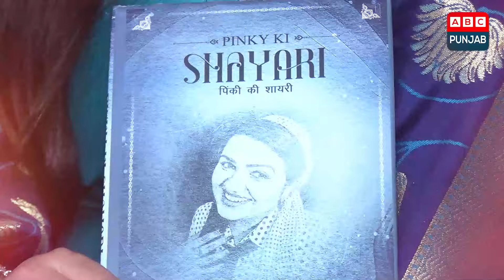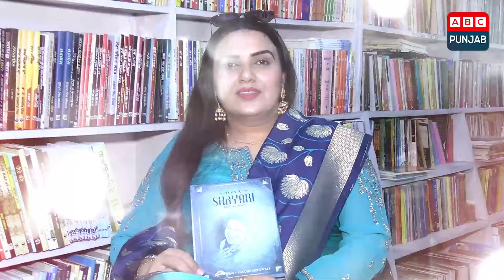ਸੋਸ਼ਲ ਮੀਡੀਆ ਵਰਤਣ ਵਾਲੇ ਜਰੂਰ ਵੇਖਣ 'ਪਿੰਕੀ ਕੀ ਸ਼ਾਇਰੀ' ਕਿਤਾਬ ਲਿਖਣ ਵਾਲੀ ਪਿੰਕੀ ਮੋਗੇ ਵਾਲੀ ਦਾ ਇੰਟਰਵਿਊ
ਸੋਸ਼ਲ ਮੀਡੀਆ ਵਰਤਣ ਵਾਲੇ ਜਰੂਰ ਵੇਖਣ 'ਪਿੰਕੀ ਕੀ ਸ਼ਾਇਰੀ' ਕਿਤਾਬ ਲਿਖਣ ਵਾਲੀ
ਪਿੰਕੀ ਮੋਗੇ ਵਾਲੀ ਦਾ ਇੰਟਰਵਿਊ